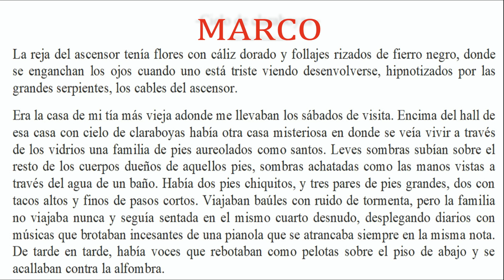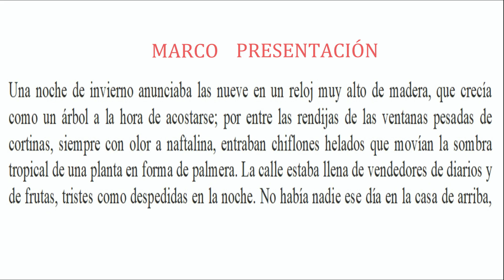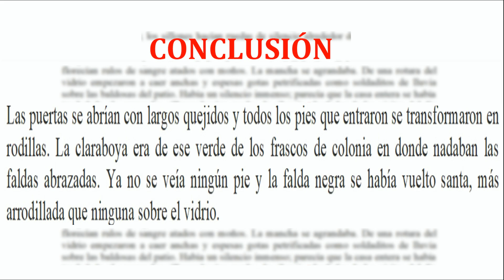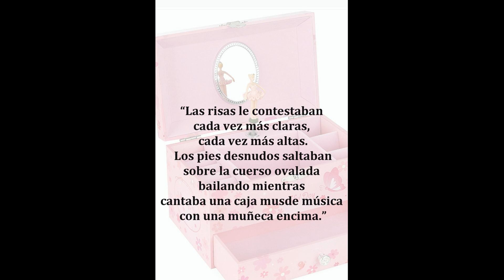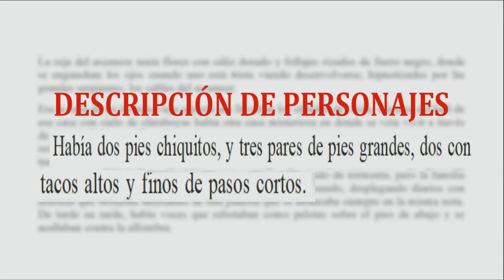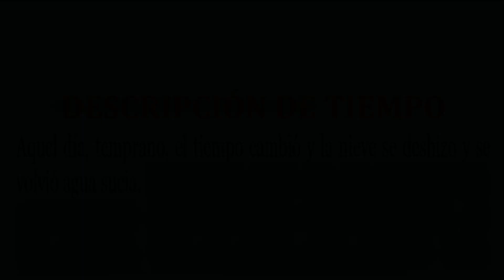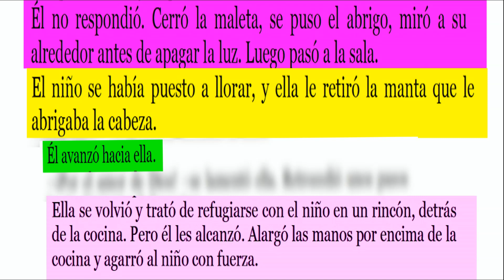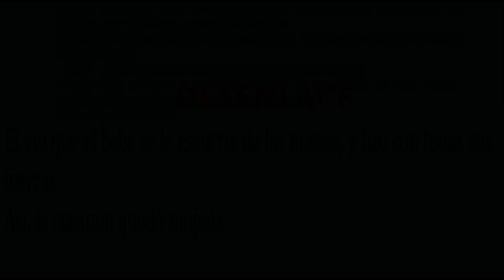CPU Textos - Video 15 - TP 2 - Ejemplo de Análisis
Veamos un ejemplo que nos oriente un poco más hacia la realización del Trabajo Práctico N°2